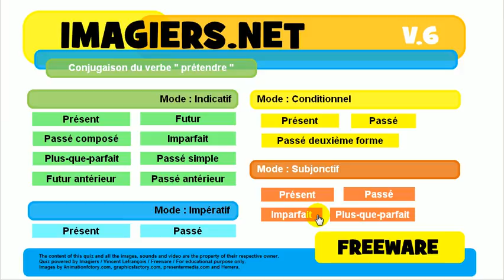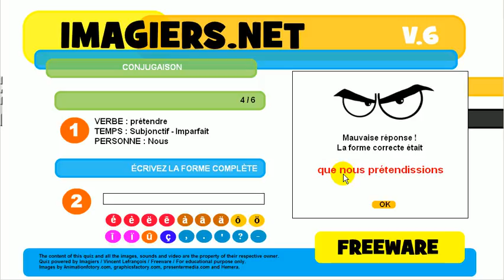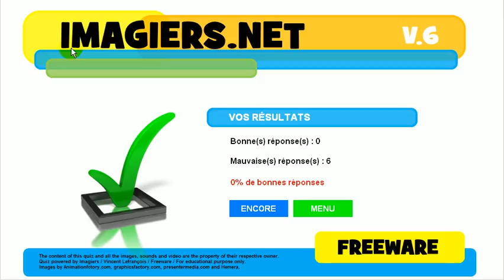Exercice de conjugaison # prétendre